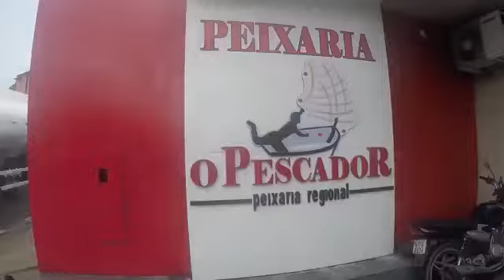Duas dicas de restaurante em Manaus Restaurante O Pescador e Coreto do Che